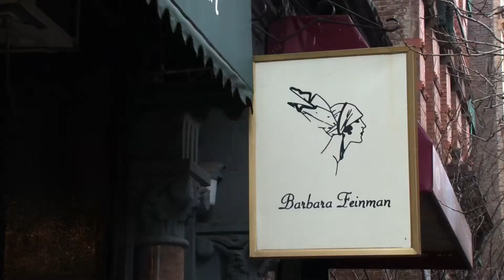'모자의 귀환' 패션 아이템 인기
모자가 돌아왔습니다. 20세기 초 까지도 남녀노소를 가리지 않고 누구나 쓰던 모자는 한 때 유행에서 사라졌었지만, 요즘 다시 패션 아이템으로 사랑 받고 있습니다. 이런 인기에 힘입어 지난해 미국 모자 시장 규모는 20억 달러에 달했습니다.